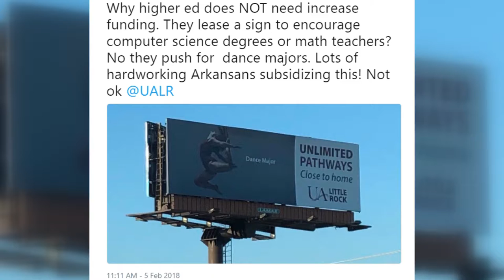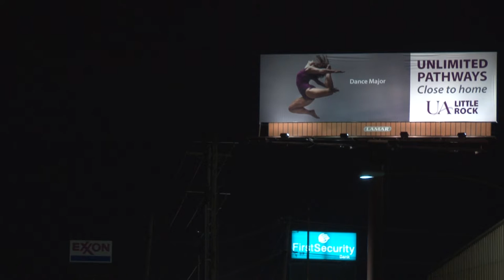GOP Senator criticizes Arkansas college's dance major billboard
Arkansas State Senator Bart Hester took to Twitter to express his disdain for increasing funding for higher education because of a UA-Little Rock billboard promoting dance majors.